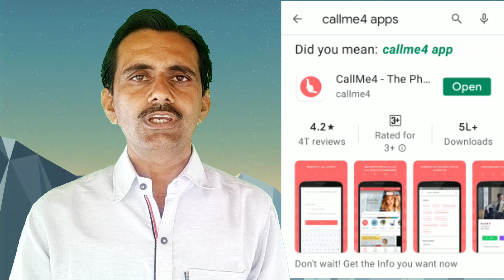Umbrella/raincoat wholesale business | छत्री / रेनकोट का होलसेल बिज़नेस | 2021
नमस्कार मित्रों
मेरा नाम है परखा (પરખા બોકા) | मै अपनी चेनल प्योर बिजनेस (Pyor Business)
 मैं आप सभी का स्वागत करता हु |

मोबाइल ,फ्रिज, कूलर ,एसी, पंखा खरीदने के लिए यहाँ कलिक करे |

🔴 CALLME4 APP SE APP MUJHE DIRECTLY CALL KAR SAKTE HAI

 ID👉 pyorbusiness@cm4

About video
dosto aaj ke video maine aapoko | umbrella/raincoat wholesale business ke bare me bataya he |sadar market ,delhi| chhatri |chata ko kaise sale kare and konse bade wholesale market he unke mane bhi bhataya he full jankari ke liye video ko pura dekhe|

પ્યોર બિઝનેસ |
प्योर बिजनेस |
Pyor Business |

How to grow  sales || sale कैसे बढाएं  || सेल बढाने के आसान तरीके ||

क्या आपको बेचना नहीं आता ये विडियो जरूर देखें

नया युटुब  चैनल कैसे बनाये
खुद का ९९ स्टोर कैसे खोले
PYOR BUSINESS YOUTUBE CHANNEL की यह है सच्चाई

नया बिजनेस कैसे सिलेक्ट करें
नया बिजनेस चोईस करने से पहले ये 15 स्टेप जरूर देखें.

केवल 5000 में कपड़ो का बिजनेस कैसे करें

बाय बेक बिजनेस कीतना सही कीतना गलत ये विडीओ को देखे

बिझनेस आईडीया वाले बरबाद करेंगे

होलसेलर अपना माल  सस्ता कैसे खरीदते हैं

होलसेल में सस्ता माल कैसे खरीदे

कॉपी/नोटबुक बनाने का बिज़नेस सुरु करें

पुरे दिन मैं केवल 1 सौदा करे,  कमाये दिन का Rs. 5000

चीनी का होलसेल बिजनेस कैसे करें

खारी बावली मार्केट में होलसेलर कैसे ढुंढे

मसाले का बिजनेस करने से पहले ये वीडियो जरूर देखें

लाल मिर्च का बिजनेस कैसे करें
हल्दी का बिजनेस कैसे करें
इलायची का बिजनेस कैसे करें

काली मिर्च का बिजनेस कैसे करें

जायफल का बिजनेस कैसे करें

जीरे का बिजनेस के लिए नीचे दिए गए लिंक वाला विडीओ देखें.

ड्राई फूड का बिजनेस कैसे करे

काजू का बिजनेस कैसे करें

 सेल बढाने के आसान तरीके

दोना पतल बिजनेस कीतना सही कीतना गलत है पुरी जानकारी ये विडीओ में देखे.

 बिजनेस शुरू करने से पहले कौन सी बातें धयान रखना है
ये विडीओ देखे |👇👇

घर बैठे किशमिश कैसे बनाते हैं

પ્યોર બિઝનેસ |
प्योर बिजनेस |